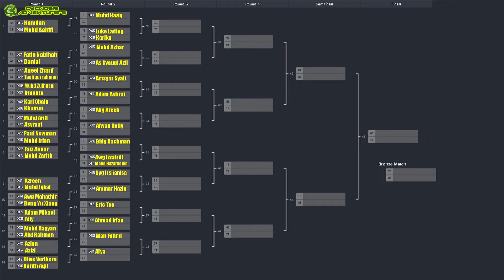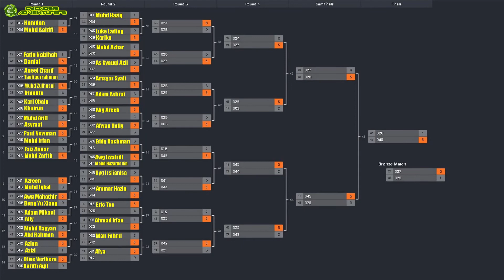MAJMA MERDEKA HOBBY CARNIVAL BEY BATTLE TOURNAMENT | BEYBLADE CHO Z GT & SK LAYER OPEN (2022)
Venue: Majma Mall
Date: 27 August 2022
Time: 10:00AM
Organized by Beygoma Battle Hobbies Kuching

Rules:
Cho Z, GT & Superking Layer Only
Open Driver
Standard Stadium
Single Elimination
Can Change Combo

00:00:00 Start
00:00:10 Round 1
00:10:55 Round 2
00:25:57 Round 3
00:31:11 Round 4
00:39:44 Semifinals
00:57:32 Bronze Match
00:59:43 Finals
01:04:09 Penyampaian Hadiah